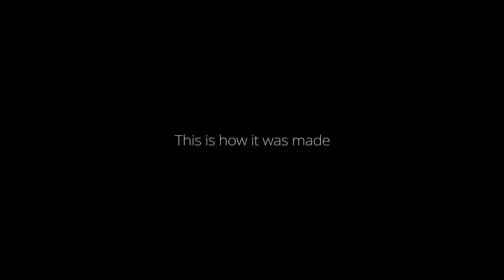Zoho Creator_Making of the Wrench